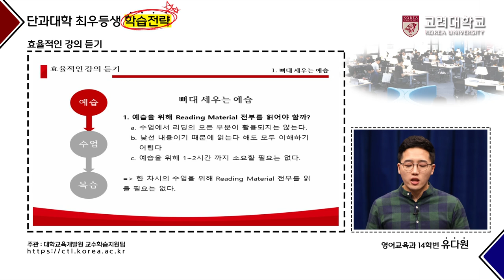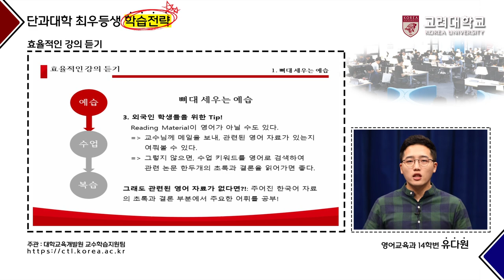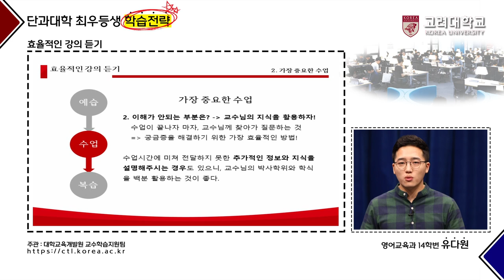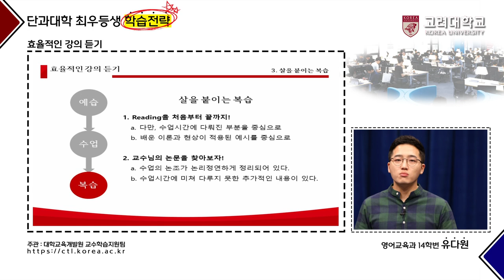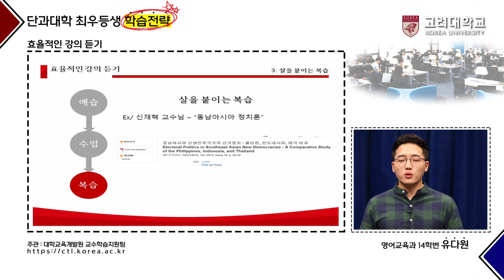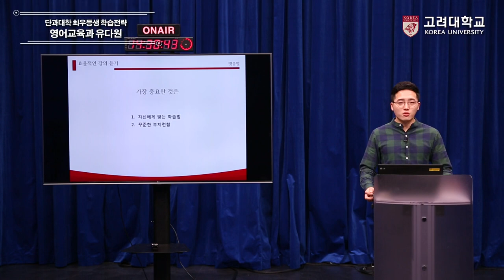[고려대학교 Korea University] 단과대학 최우등생 학습전략_영어교육과 유다원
영어교육과 16학번 유다원
-효율적인 강의듣기-

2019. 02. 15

고려대학교